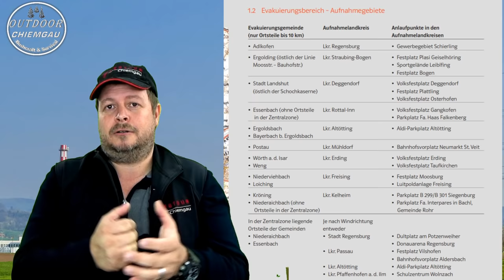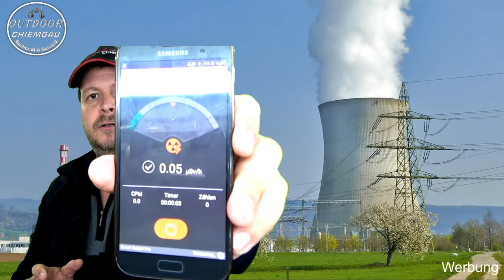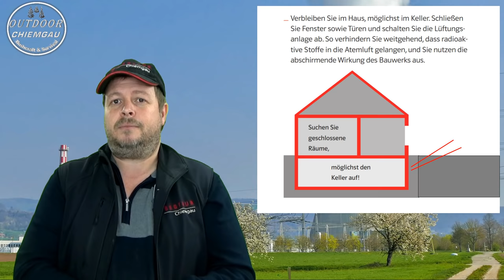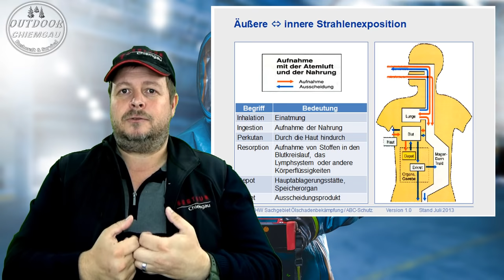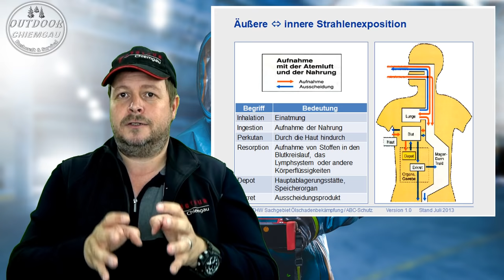Blackout & Atomkraftwerke - Sind wir Sicher? Wie mache ich aus dem Handy einen Geigerzähler? Teil 2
Was passiert bei einem Blackout mit Atomkraftwerken? Wie sicher sind wir? Wie schütze ich mich? Wie mache ich aus meinem Handy einen Geigerzähler? Smart Geiger Pro. Diese Frage gehen wir im heutigen Video nach

Link zum Handygeigerzähler
Link zur FFP3 Maske
Link zur Atemsschutzmaske
Link zum Schutzanzug

Meine wichtigste Ausrüstung:
Rucksack:
TT TAc Pack 45

Schlafen:
Schlafsack:
Snugpak Elite 2